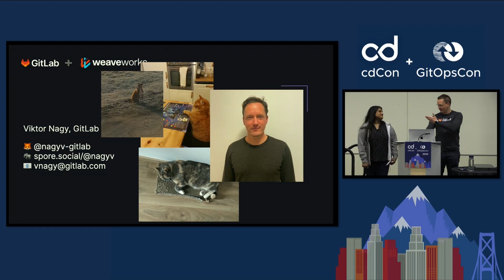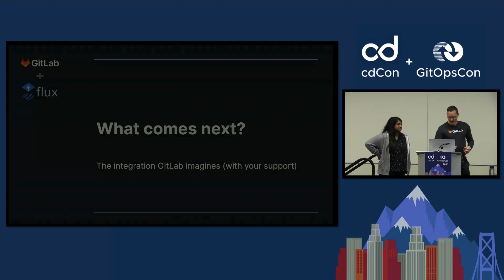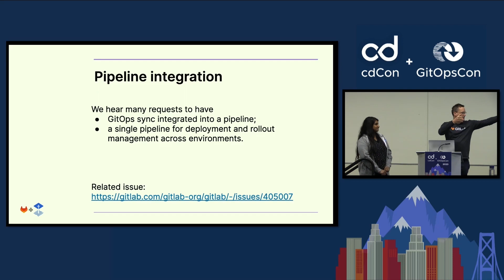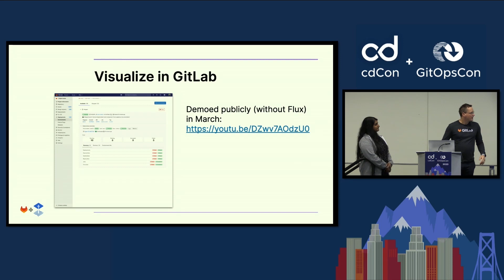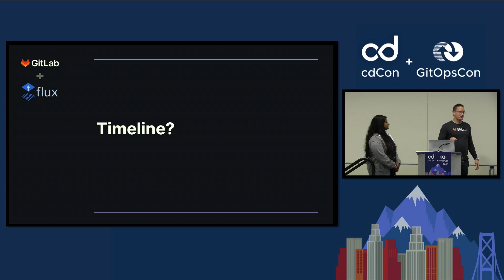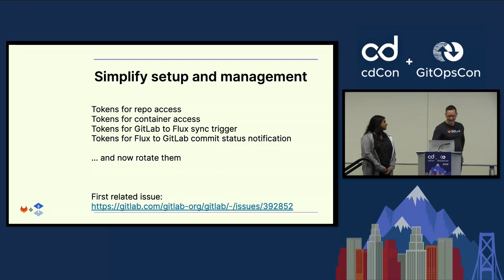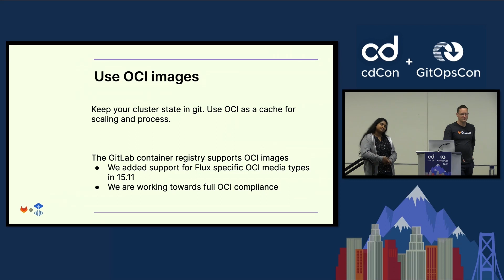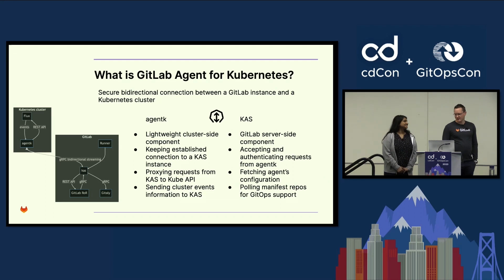GitLab + Flux! - Priyanka “Pinky” Ravi, Weaveworks & Viktor Nagy, GitLab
There’s no doubt that there is overlap between users of GitLab and users of Flux already. As it so happens, GitLab has decided to integrate Flux with the GitLab agent for Kubernetes. Since GitLab has made Flux the recommended approach to do GitOps with GitLab, this talk will break down how things will work under the hood, best practices to consider, and what users can expect on the roadmap. The talk will also cover the difference between using Flux vs. the agent for Kubernetes alone, using Flux with GitLab’s UI, and future ways in which users will get a streamlined experience between GitLab and Flux's access management. There are lots of exciting things coming to GitLab with this new integration! This talk will cover uses cases that have existed until today, how the integration improves those needs, and how you can tool for future benefits.